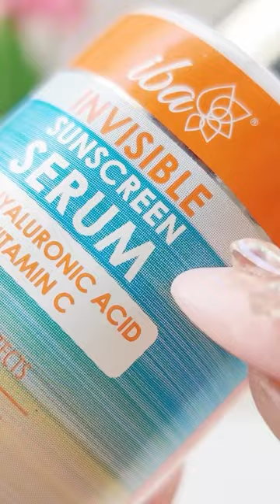Know your sunscreen like you know your BFF ♥️💃🏻🤗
Invisible SPF sunscreen serum

☀️SPF 50
☀️Vitamin C
☀️0 white cast
☀️Sweat proof & waterproof
☀️Matte finish

✨Introductory Offer: Rs. 399

Welcome to the Official YouTube Channel for Iba Cosmetics.